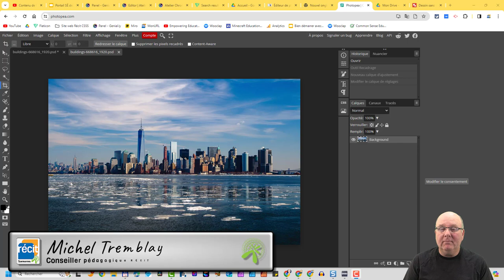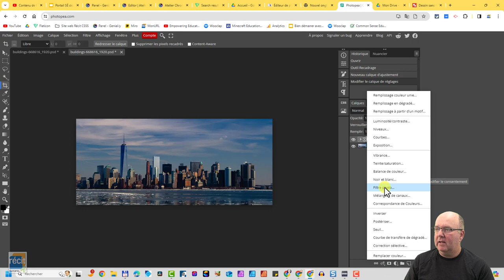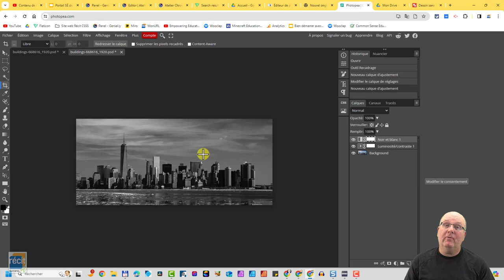Éditer une photographie avec l'outil en ligne Photopea.com